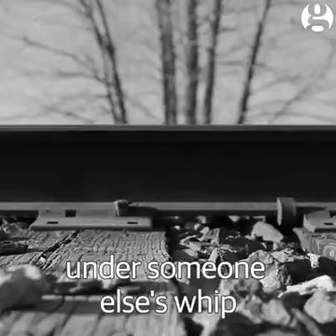It comes as a great shock